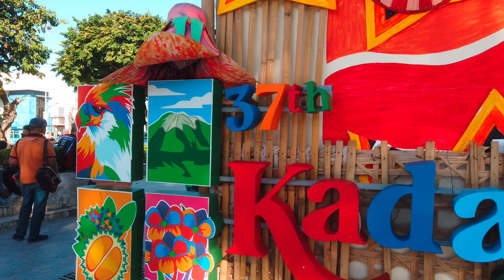EXPLORING DAVAO CITY HALL SIDEWALK 4K WALK TOUR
DAVAO CITY HALL SAN PEDRO ST DAVAO CITY PHILIPPINES WALK TOUR